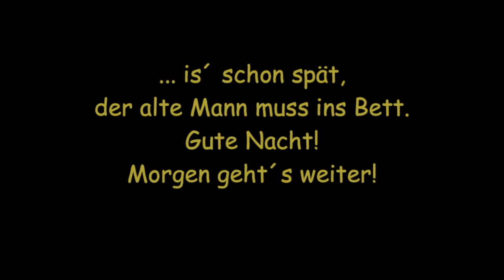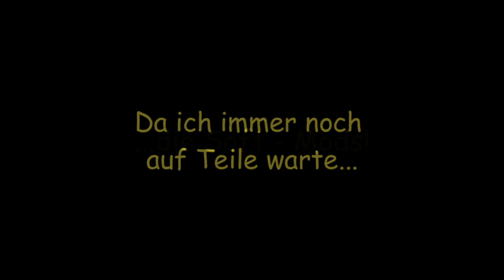E-Chopper Teil 9: Vorderrad Mods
1 Woche ist vorbei, es ist Zeit für weitere Mods am M1 E-Chopper.
Diesmal werke ich ein "bischen" am Vorderbau rum.

Sorry für den Ton, das wird nächstes mal besser, ein Richtmikrofon ist nicht in allen Situationen die beste Wahl.